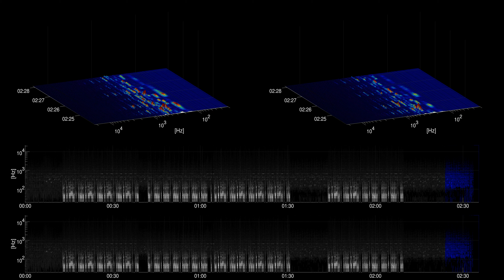[Free Music] Cutting It Close - DJ Freedem | Hip Hop & Rap | Inspirational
Title: Cutting It Close
Artist: DJ Freedem
Genre: Hip Hop & Rap
Mood: Inspirational
Instruments: synth, bass, drums,

artist URL: /channel/UCYAvVHnCewkKLYwLMDAzoag